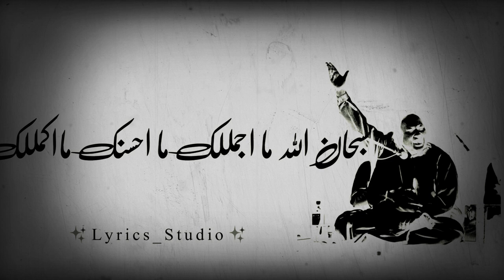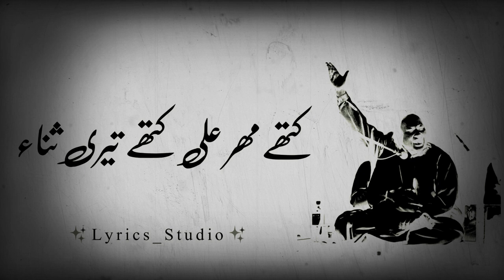Nusrat Fateh ali khan Mukh chandar badr shah sani ay_Kali zulf ty akh mastani ay-Kithy meher ali